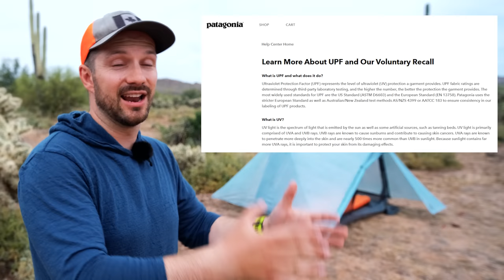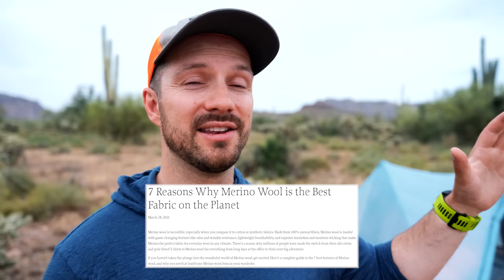I TRIED WEARING THIS SHIRT FOR 5-DAYS STRAIGHT!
👇 GEAR FROM THE VIDEO 👇
8020 Sun Hoodie
Appalachian Gear Co

⭐ MY FAVORITE GEAR ⭐
Garmin InReach Mini
Decathlon Down Jacket
REI Flash 55 Pack
Enlightened Equipment Enigma Quilt
Garmin Fenix Watch
Lanshan 1 Pro Tent
📷 MY FILMING GEAR 📷
X-T4 Camera
GoPro Hero 10
Insta360 One X2
Rode Wireless Mic
Samsung S10E Phone
Saramonic Phone Mic